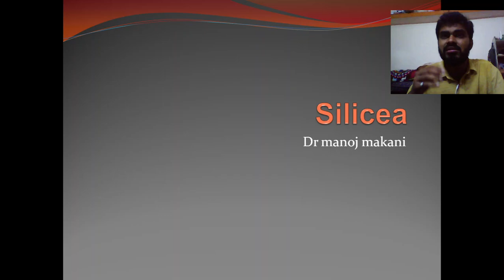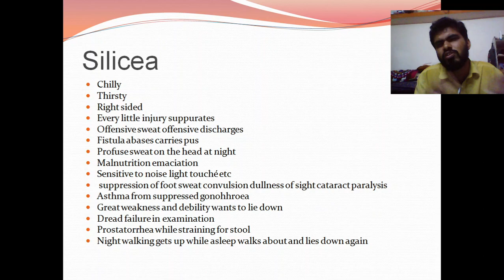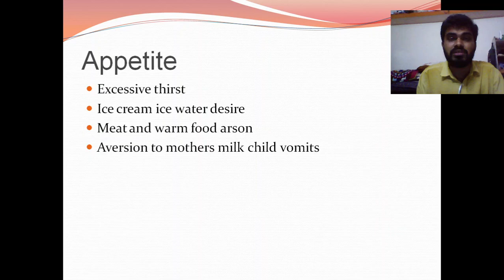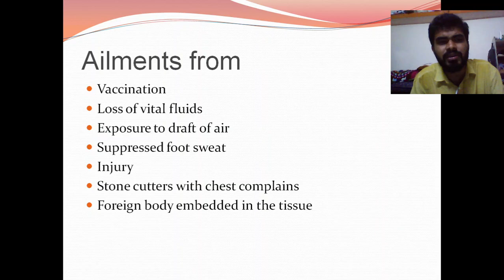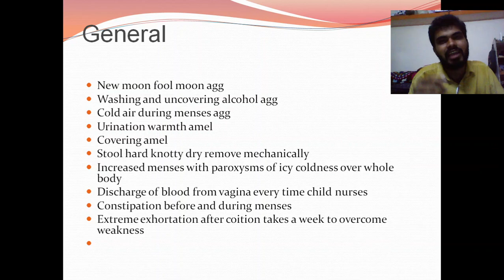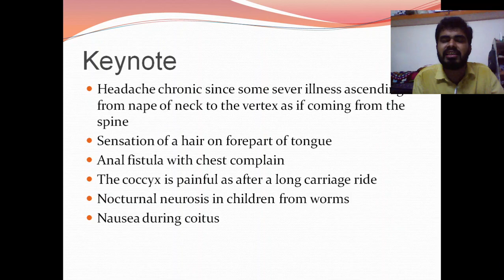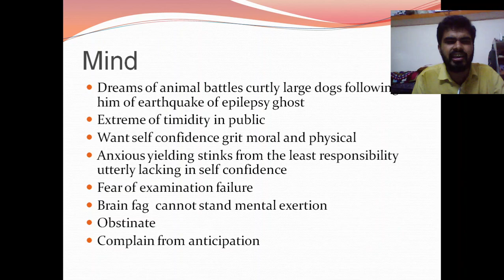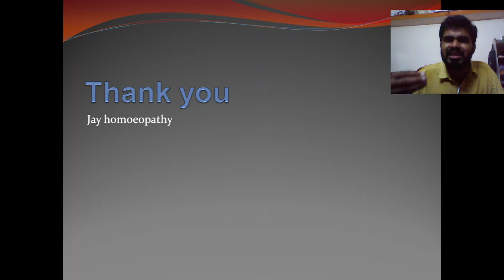Silica प्रायोगिक मटेरिया मेडिका हिंदी में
शिखे होमिओपेथी सरल हिंदी में